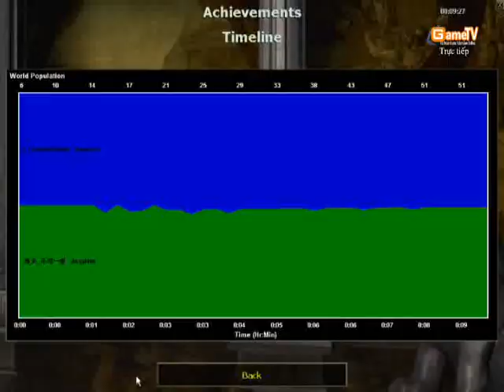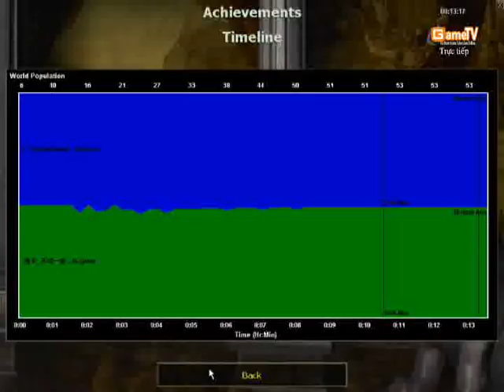Trận 1 | Solo Assyrian | Chim Sẻ Đi Nắng vs Chiến Tướng | Ngày 03/09/2011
Channel tổng hợp các kèo đấu AoE Đỉnh Cao hàng ngày, những video AoE Highlight của Chim Sẻ Đi Nắng (CSDN).
Đừng quên comment ý kiến của bạn để ủng hộ CSDN.